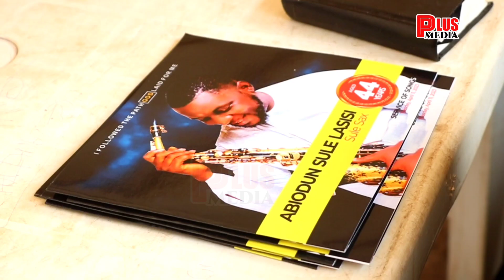SEE THE EMOTIONAL MOMENT OF SULE SAX WIFE AND CHILDREN AT HIS TRIBUTE NIGHT